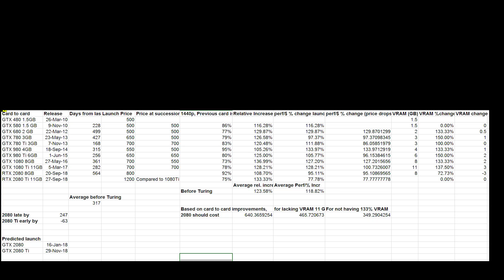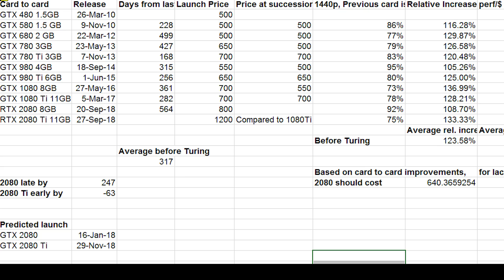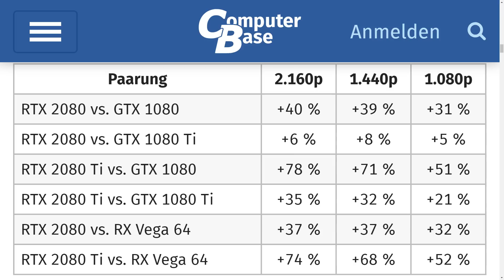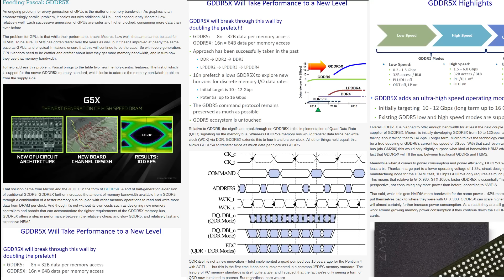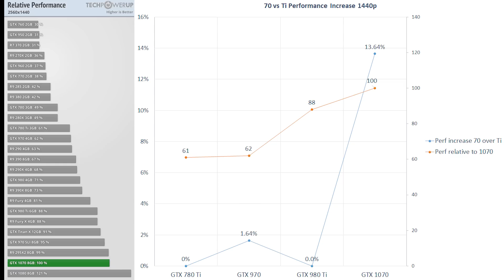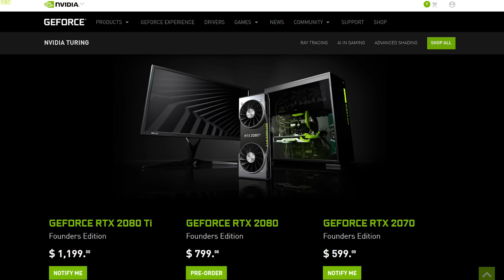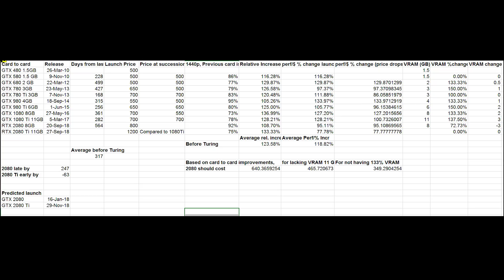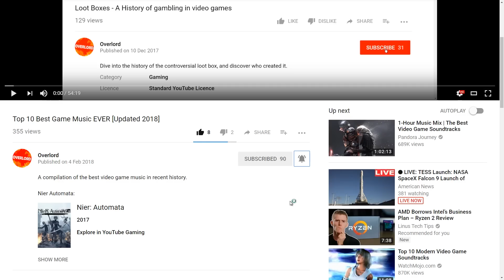Nvidia Turing - Overdue and Overpriced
Nvidia's 2000 series has arrived far behind schedule and for far too high a price. This video analyzes what the RTX 2080 and 2080 Ti would have cost if Nvidia still followed their own trends.